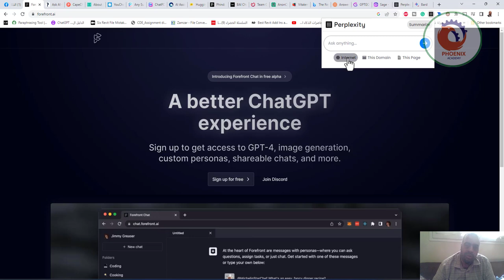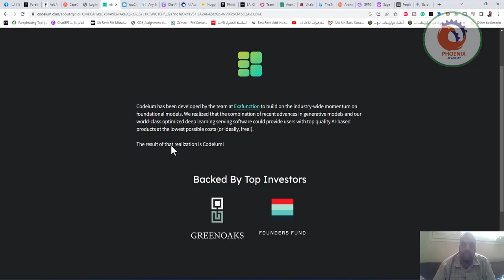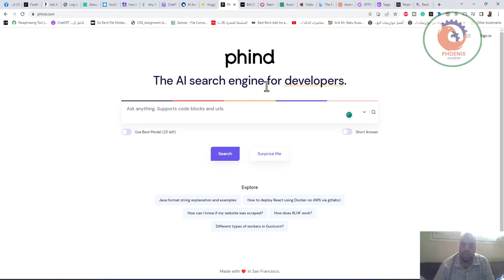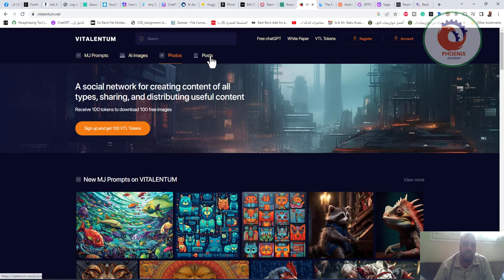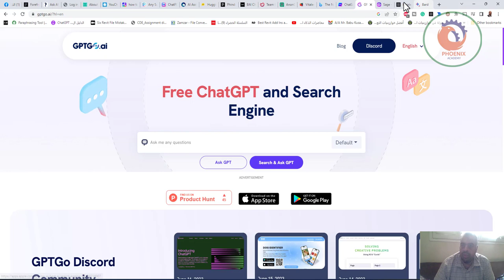اذا كان chatgpt محجوب في بلدكم أو تريدون بدائل فهذه قائمة بأفضل الخيارات المتاحة لبدائل ممتازة لـ Ch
اذا كان chatgpt محجوب في بلدكم أو تريدون بدائل فهذه قائمة بأفضل الخيارات المتاحة لبدائل ممتازة لـ ChatGPT 🌼
3. Perplexity AI

❤️ روابط التواصل
✅ انستجرام